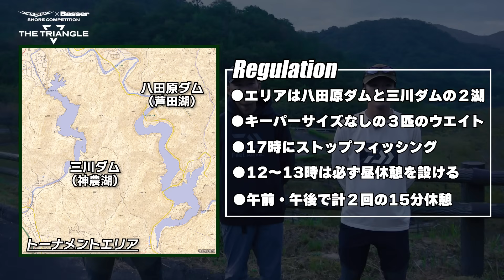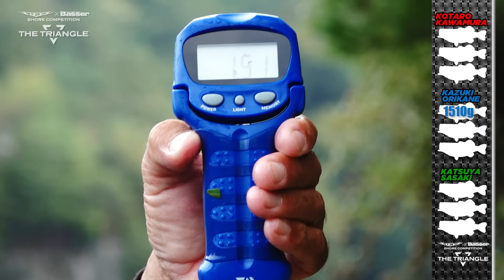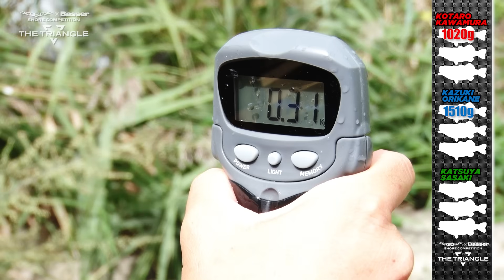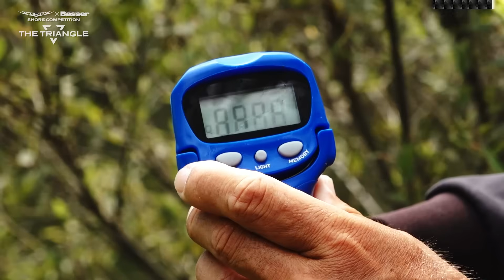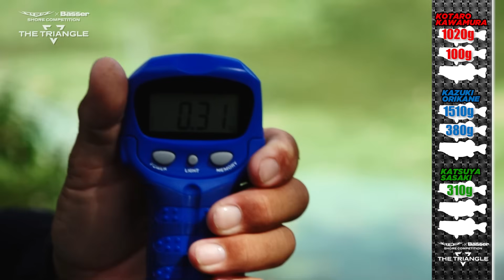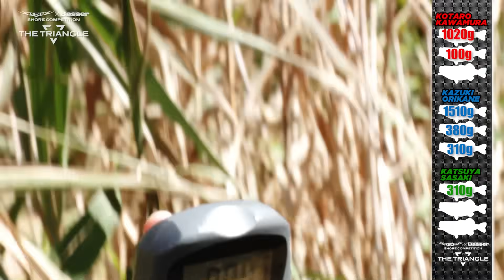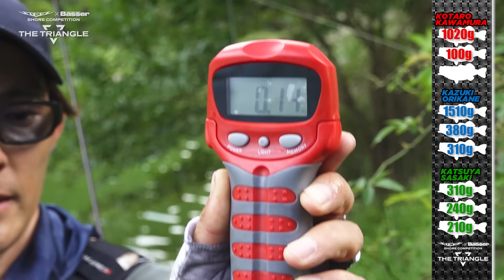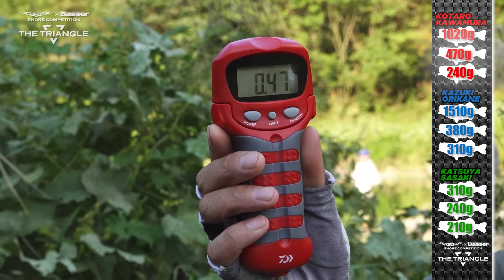STEEZ × Basser Shore Competition【THE TRIANGLE】八田原・三川ダム編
※この動画配信は【PR】や【広告】が含まれています

バスフィッシングに 本気で向き合うトッププロ 3 名によるオカッパリ真剣勝負！
バスと“本気”で向きあう男たちによる「本気の頂点」をかけた熱き闘いの様子を動画でお届けします。

選手3名と佐々木編集長が当時の実釣動画を見ながら釣りを深掘りするトーク LIVE はこちら⇩
※10/27公開予定

編集部員が着用しているTシャツをはじめBasserオリジナルグッズはJapanAnglersStore「アンスト」で販売中！

僕はこうして藤田京弥になった。日本バスフィッシング史の最高傑作を生んだ50の掟⇩

人生を豊かにする、釣り専門クラウドファンディング・サイト
「釣りファン」⇩

◆釣りを始めたいすべての人を応援する総合釣りサイトつり人オンライン⇩